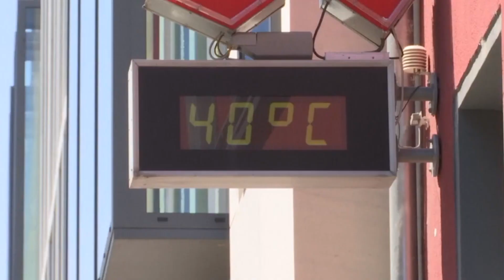Canicule: nouveau record de température nocturne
Presque 2 degrés de plus que lors de la canicule de 2003 : le record de température maximale au lever du jour a été largement dépassé ce jeudi 25 juillet à Bordeaux-Mérignac, avec 25,4 degrés au plus frais de la journée, comme le note cet ingénieur chez Météo-France.

Plus d'informations sur Canicule:

Canicule : nouveau record de température nocturne enregistré à ...
C'est la semaine de tous les records pour la météo à Bordeaux : alors que les températures nocturnes n'avaient jamais été aussi chaudes que ...

EN DIRECT. Canicule : Paris bat un nouveau record avec 42,4 °C - Le ...
Météo-France indique que le pic de la canicule devrait être atteint cet après-midi. À Paris, le record de température n'en finit plus d'être battu.

Des records de chaleur nocturne en Nouvelle-Aquitaine, les ...
Avec 25,4°C, Bordeaux a même pulvérisé une nouvelle fois son record absolu de chaleur nocturne. Certes moins longue que celle de fin juin, ...

Les records absolus de température tombent les uns après les autres dans la partie nord ... Nouveau record absolu de chaleur en Allemagne.

Aussi recherché online:

vigilance rouge meteo france
alerte canicule meteo france
prévisions météo canicule meteo france
site meteo france en panne
prévisions météo france